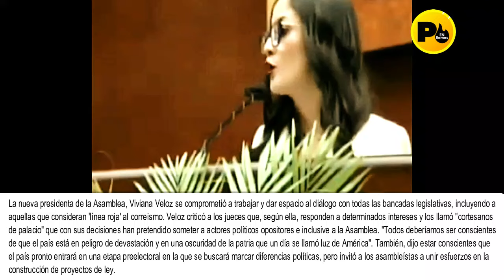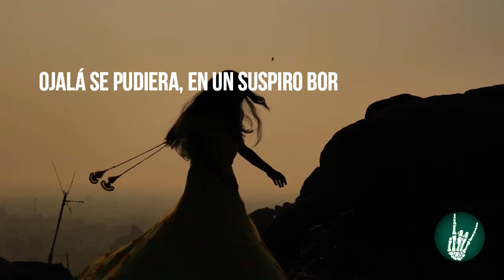Viviana Veloz nueva presidenta de la Asamblea: "Todos deberíamos ser conscientes de que el país está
Viviana Veloz nueva presidenta de la Asamblea: "Todos deberíamos ser conscientes de que el país está en p3l1gr0 de dev45+4(10n
Viviana Veloz nueva presidenta de la Asamblea Nacional
La nueva presidenta de la Asamblea, Viviana Veloz se comprometió a trabajar y dar espacio al diálogo con todas las bancadas legislativas, incluyendo a aquellas que consideran 'línea roja' al correísmo. Veloz criticó a los jueces que, según ella, responden a determinados intereses y los llamó "cortesanos de palacio" que con sus decisiones han pretendido someter a actores políticos opositores e inclusive a la Asamblea. "Todos deberíamos ser conscientes de que el país está en p3l1gro de dev45+4(ión y en una oscuridad de la patria que un día se llamó luz de América". También, dijo estar conscientes que el país pronto entrará en una etapa preelectoral en la que se buscará marcar diferencias políticas, pero invitó a los asambleístas a unir esfuerzos en la construcción de proyectos de ley.